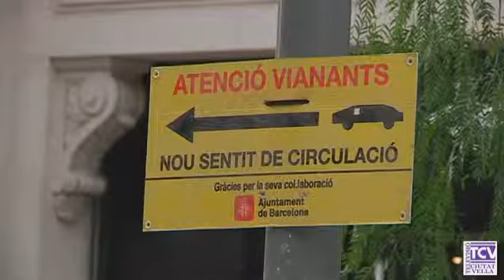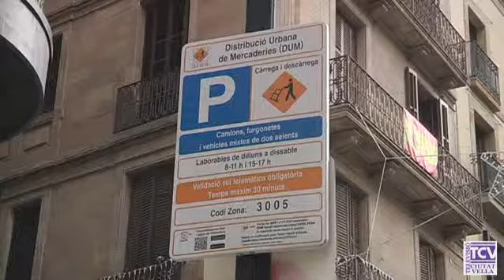2018 12 03 Es retarda la posada en marxa del Pla de mobilitat del Gòtic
El nou pla de mobilitat del Gòtic Nord que havia d’entrar en funcionament el 3 de desembre  s’ha hagut de posposar per diferents problemes.Fins que els imprevistos no quedin resolts, els camions i vehicles particulars entraran com fins ara, pel carrer de les Magadalenes .